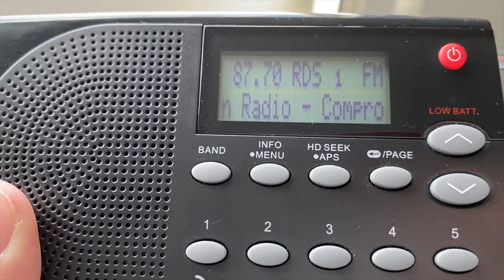Broadcast NTSC Analog TV in 2022: WEYS-LD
This is a brief NTSC analog perspective of WEYS-LD in Miami, FL. This TV station is an RF6 ATSC 3.0 station with an FM signal at 87.75 MHz. 87.75 MHz was where the audio signal was plotted for NTSC broadcasts on RF6.

RF6 TV stations operating primarily for FM radio on 87.7 are known by the FCC as "FM6" operations. By law, these stations have to utilize their entire 6MHz channel. NTSC broadcasts were mandated by the FCC to cease operations as of July 13, 2021 (excluding Alaska). This was a challenge for FM6 operators as their listeners were used to tuning their FM dial to 87.7 FM. Many FM6 operators had decades of branding surrounding their 87.7 placement. The compromise (as of now) is to operate a hybrid ATSC 3.0 and FM station within the 6MHz RF6 channel under STA with the FCC.

WEYS-LD is an example of just that.

WEYS-LD is an Almavision Owned & Operated Franken-FM ATSC 3.0 TV station in Miami, FL, broadcasting Spanish-language religious programming.